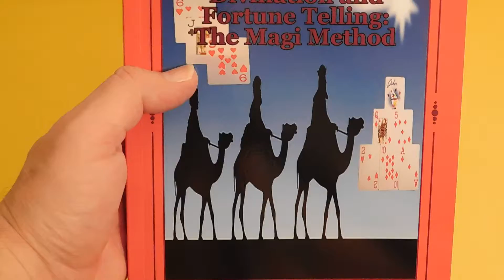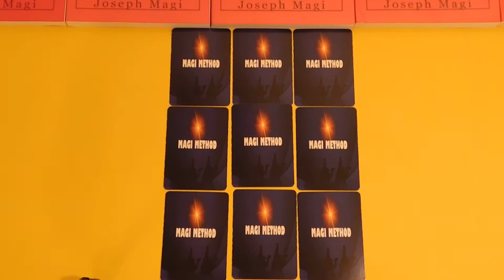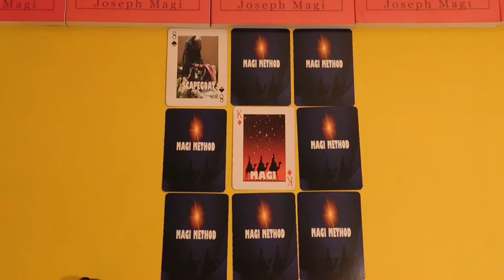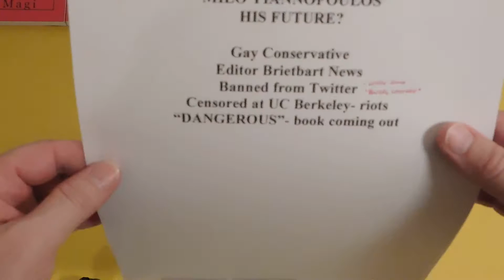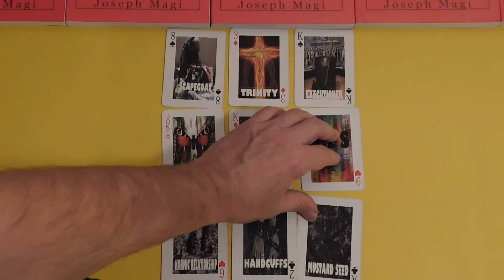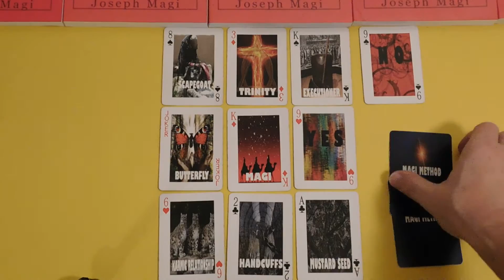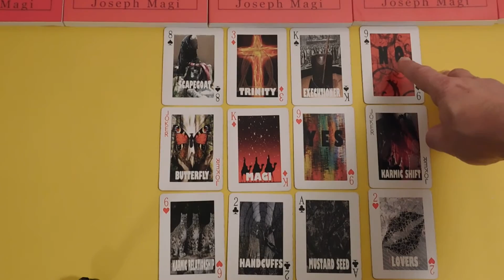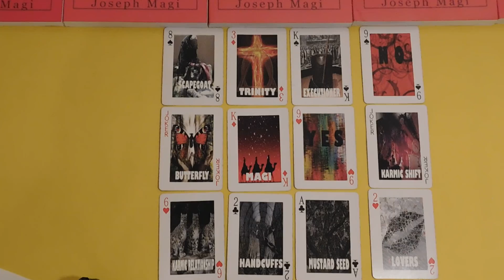Milo Yiannopoulos Future; Playing Card Divination and Fortune Telling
Cards on Etsy